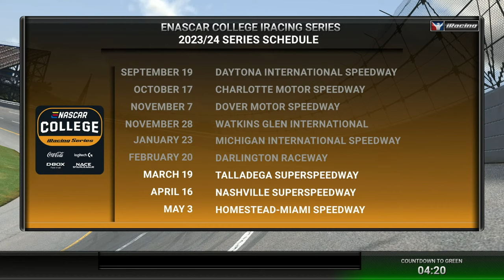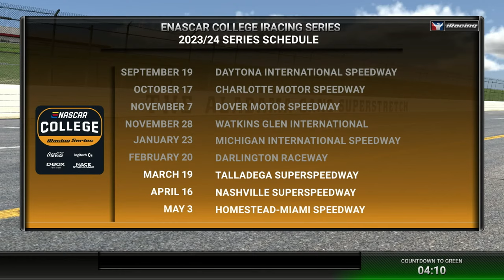eNASCAR College iRacing Series | Round 7 | Talladega Superspeedway